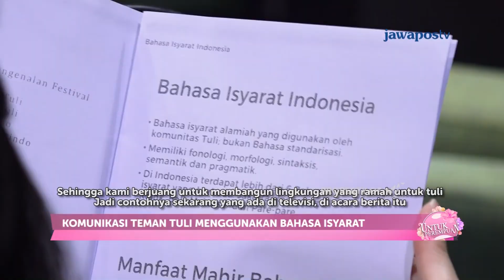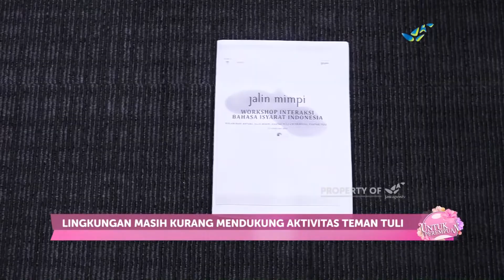Bahasa Isyarat Untuk Anda | UNTUK PEREMPUAN (210/1)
Bahasa isyarat  merupakan media komunikasi  yang sering digunakan oleh mereka dengan kemampuan luar biasa. Namun, kita pun bisa belajar bahasa ini agar bisa berbicara dengan teman-teman berkebutuhan khusus, salah satunya lewat komunitas @handaituli, @ricendy, @fantasituli, @pusbisindo, @jalin.mimpi.

Produser : Ratih Nugraini
Reporter : Aristia
Penata Kamera : Vicky Afrinaldi
Penyunting Gambar : Hendi Farendra
Pengisi Suara : Leovina Putri